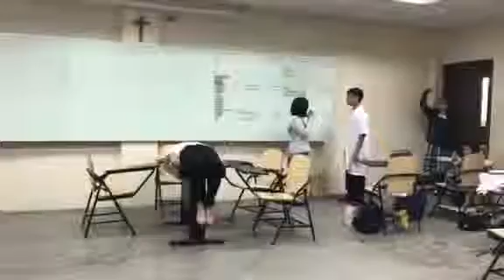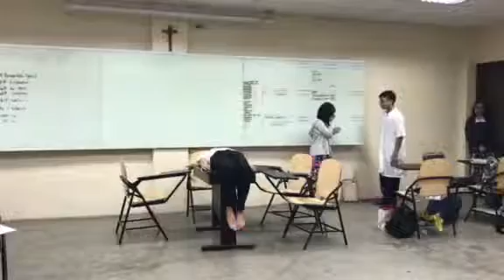CLE & ESP 8: Role Play Performance Task: Second to the Last Group Performer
8i